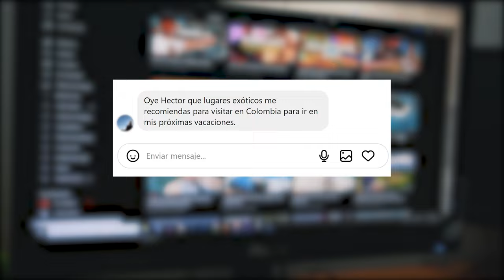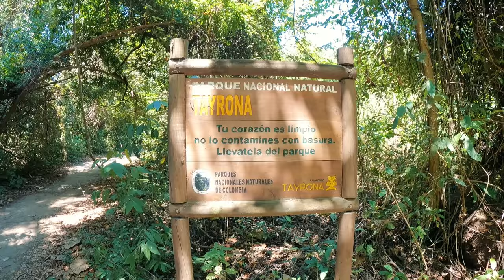5 Lugares INCREÍBLES para Visitar en Colombia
Colombia, al ser un país extraordinariamente biodiverso, ofrece una variedad infinita de paisajes espectaculares y lugares encantadores para explorar. Aunque podría mencionar una lista interminable de destinos mágicos, en este video, me enfocaré en recomendarte los cinco lugares increíbles que definitivamente deberías visitar en Colombia en el año 2023, y estoy seguro de que te encantarán.
Desde majestuosas montañas hasta playas paradisíacas, cada uno de estos destinos ha sido seleccionado cuidadosamente para brindarte una experiencia inolvidable. Prepárate para sumergirte en la riqueza natural y cultural de Colombia, mientras descubres la belleza única de estos lugares destacados. ¡Acompáñame en esta emocionante travesía por algunos de los rincones más impresionantes de este país sorprendente!

        0:00 introducción
        0:28 Parque Tayrona Santa Marta
        1:41 Pacifico Colombiano Ladrilleros y la Barra Buenaventura
        3:08 Cartagena de Indias
        4:50 El eje Cafetero, Salento, Filandia , Pijao, Salamina
        5:45  Parque Arqueológico Tierradentro y Pirámide de Inzá